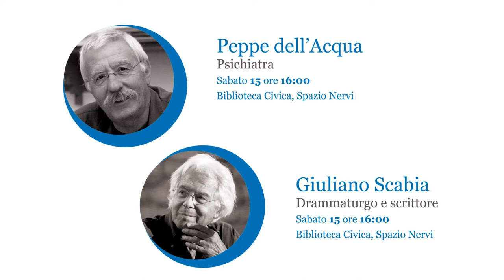Tocatì 2018 - Riflessioni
*Confronto - Spot Riflessioni*
Pronti per conoscere chi sarà nostro gradito ospite per questa XVI edizione di Tocatì? Pensatori, filosofi, scrittori ed esperti di gioco: questo e molto altro è Riflessioni.
Scopri quando, dove e chi potrai incontrare durante i giorni del festival…